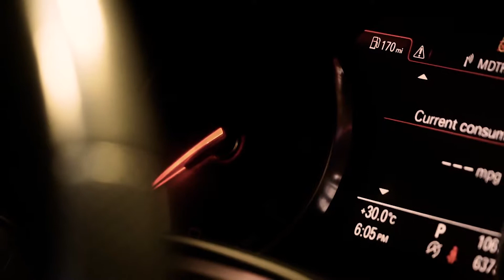Audi A7 S7 RS7 Wide body kit Carmen48